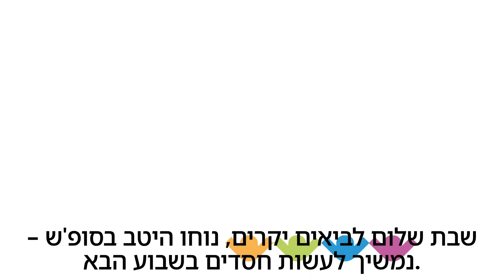חילוצי יחידת לביא שבוע 34